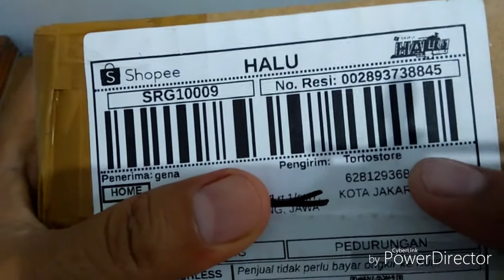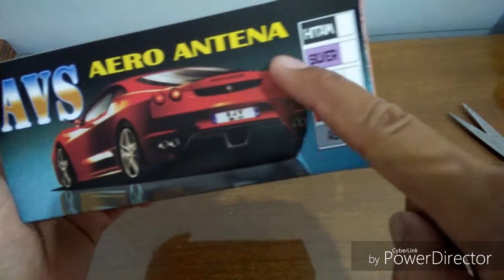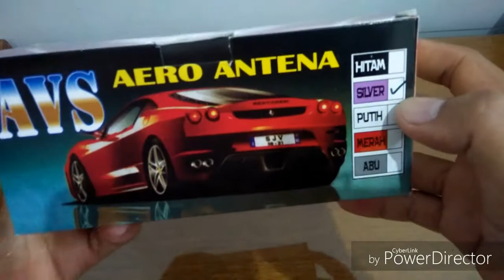UNBOXING SIRIP HIU MOBIL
Oke gaes tonton videonya sampai selesai
ya gaes...

TERIMA KASIH
TETAP SEMANGAT
TERUS BERKARYA